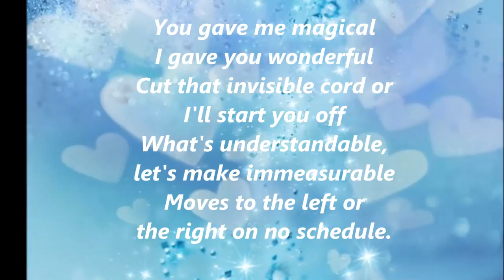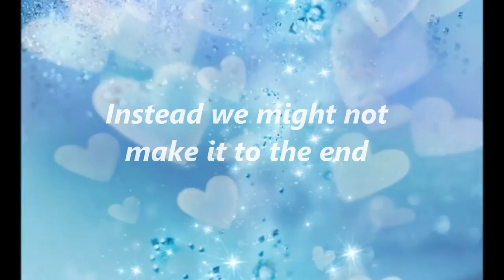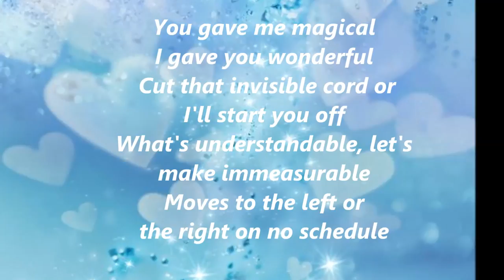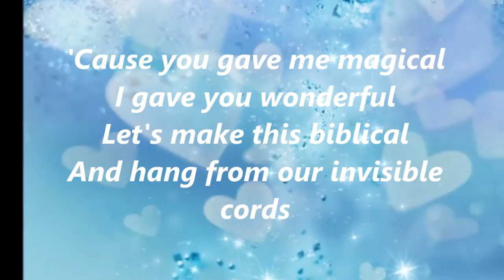Tony Burns & Данила Козловский - Biblical (lyrics)